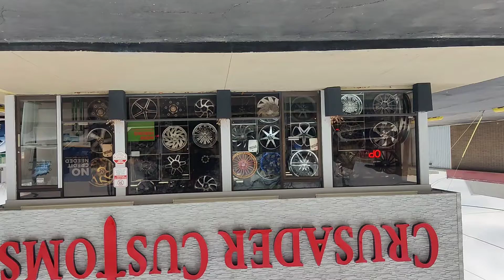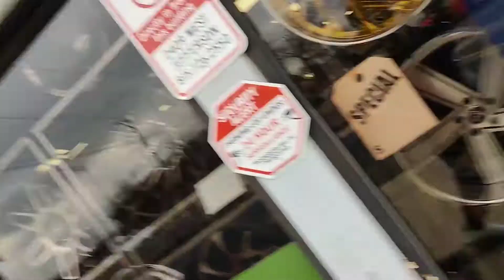Rolling with GMoney with some special guests 💯